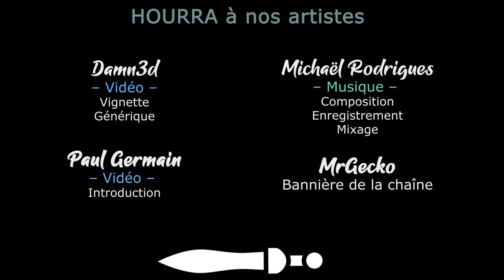APICO - Présentation et Gameplay ! [FR]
Chobitty vous propose une découverte avancée des concepts de Apico ! Venez élever, croiser, gérer vos abeilles 😊

- Ardarin
- Broudaff
- Le Baron d'Onyx
- Mallevin
- Mangazore
- Zmoi6